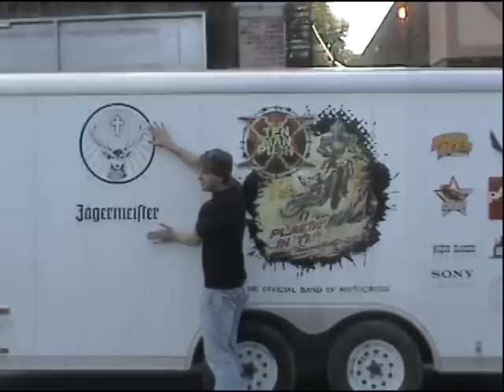Tour Diary 2010 Jager Toast 1.mpg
Ten Man Push Jager Kick Off Tour Party.